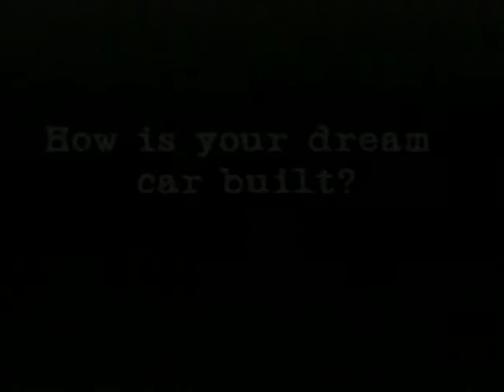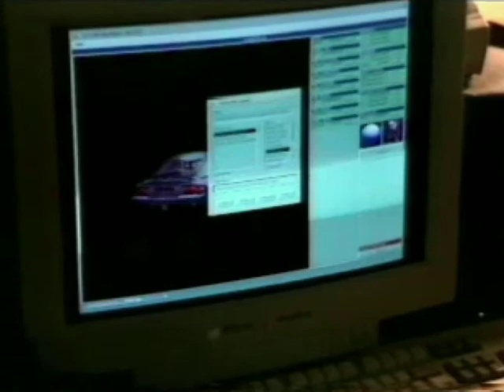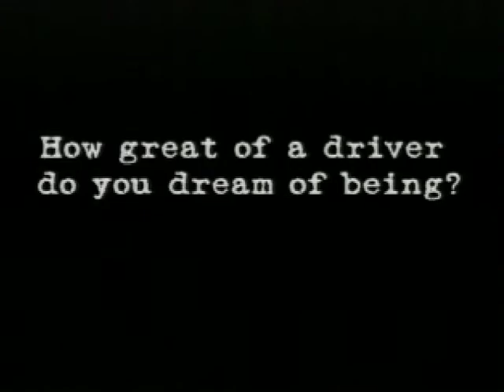PlayStation Underground JAMPACK - WINTER '99 (SCUS-94475) - Behind the Scenes - Grand Turismo 2